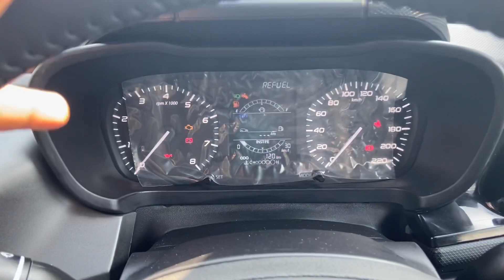TATA ALTROZ XT DARK EDITION 2023 ❤️ TATA ALTROZ XT 2023 DARK REVIEW